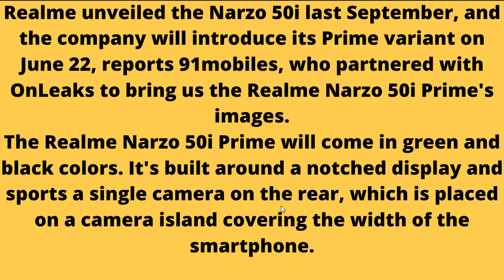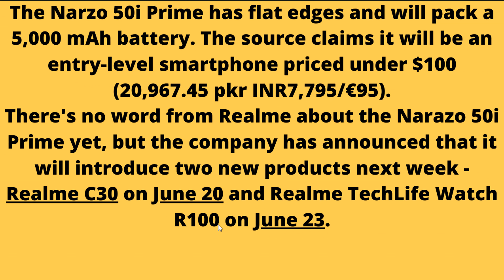Realme Narzo 50i Prime Launch Date price in Pakistan & India- Narzo 50i Prime First Look,Review,Spec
UsamaSaeedIT UsamaSaeed

Topics covered in this video:

1.Realme Narzo 50i Prime   Launch Date price in Pakistan
2.Realme Narzo 50i Prime Launch Date price in India
3.Realme Narzo 50i Prime   price in Pakistan
4.Realme Narzo 50i Prime  price in India
5.Realme Narzo 50i Prime  First Look, Review, Specification, Price, Setup, Camera